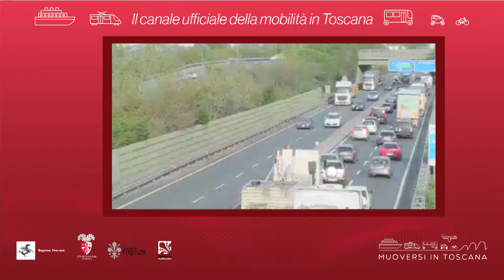Muoversi in Toscana - Edizione delle 14.30 del 13 dicembre 2018